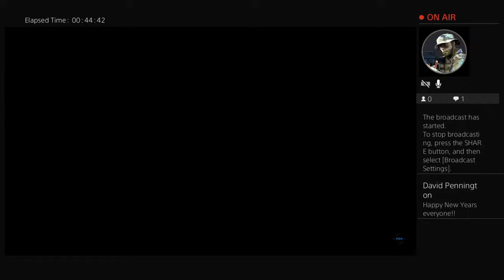penny1822's Live PS4 Broadcast